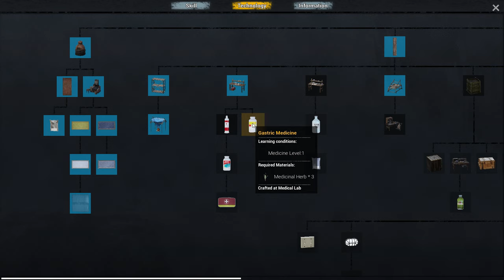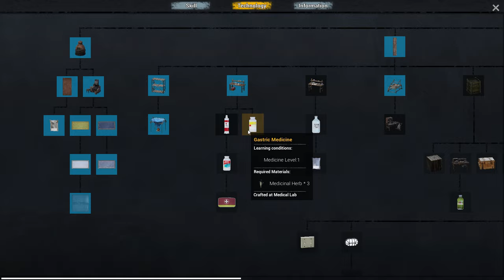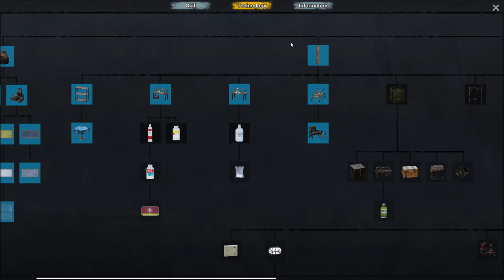No One Survived (Gameplay) S:3 E:24 - Like A Limestone Cowboy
PC: Acer Nitro 5
Processor: AMD Ryzen 7 5800H with Radeon Graphics 3.20 GHz
Installed RAM: 64.0 GB